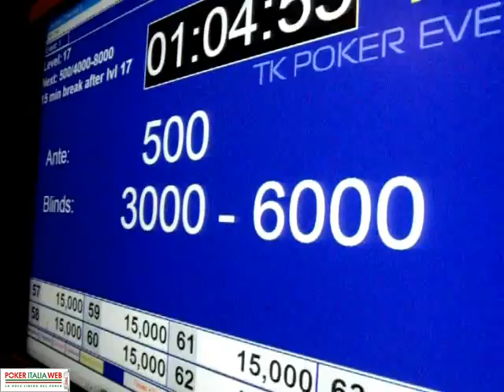EPT Berlino day3: Presentazione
Inizio giornata del day3 con 7 italiani in gara